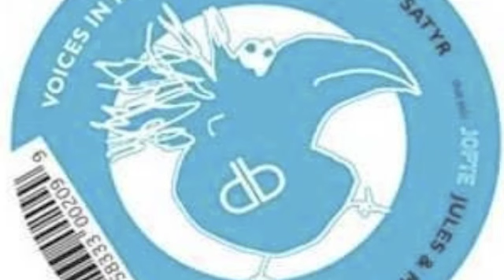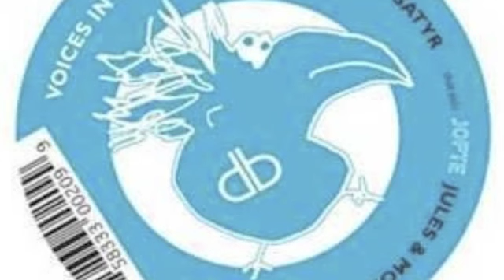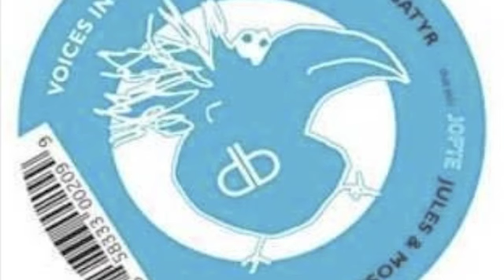Satyr - BackUp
Satry - Backup

VA- Voices in my Head

Dirty Bird Records

Deep House